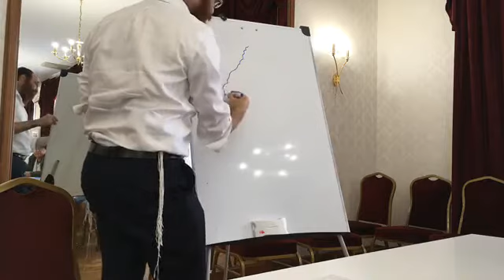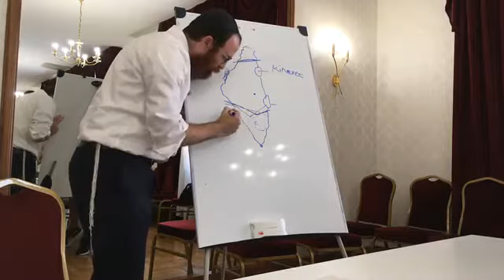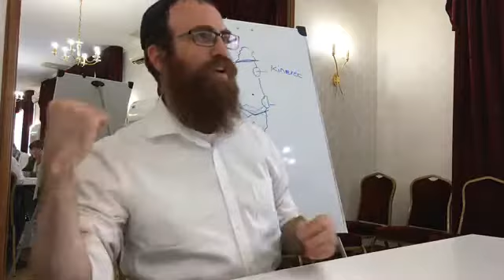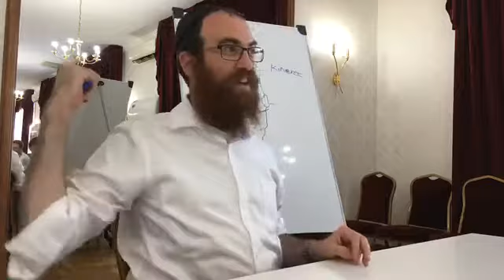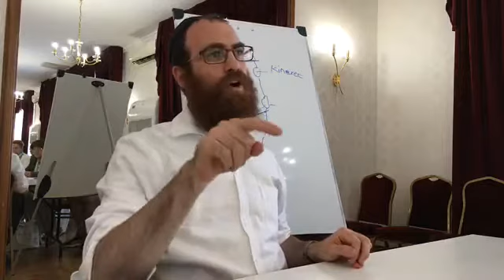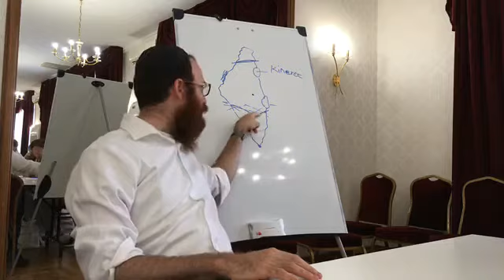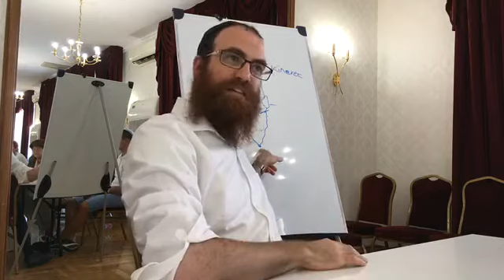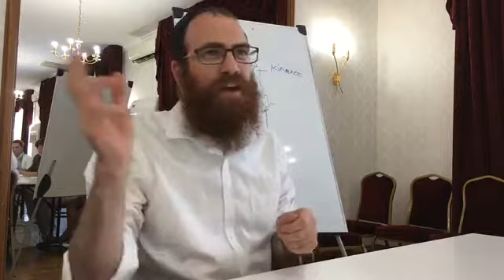ZSTSZ nyári kurzus 2017: A Szentföld és törvényei a Tórában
A Szentföld és törvényei a Tórában - Glitzenstein Smulik rabbi előadása a nyári ZSTSZ-en.